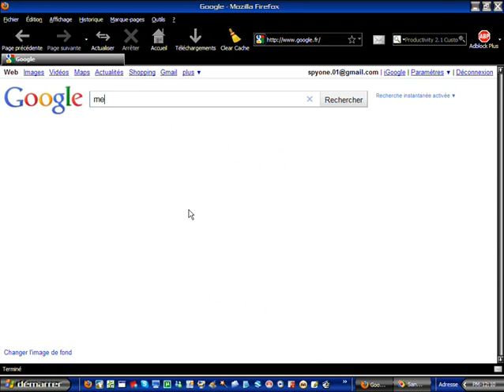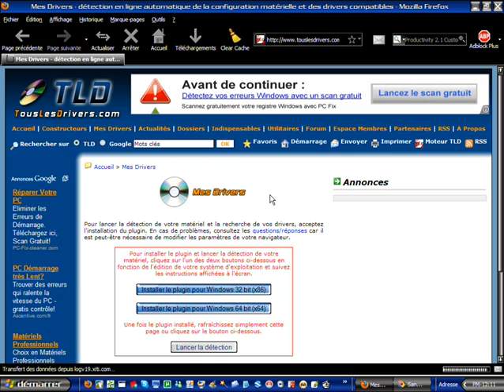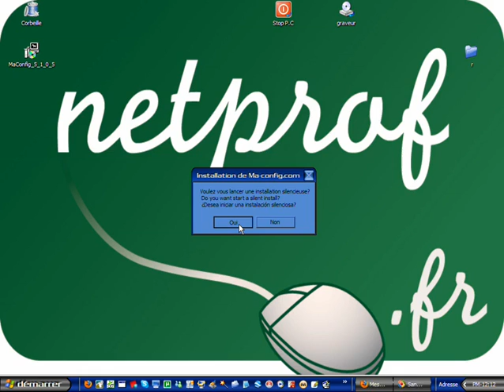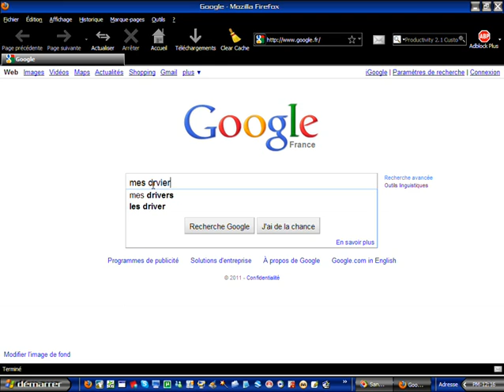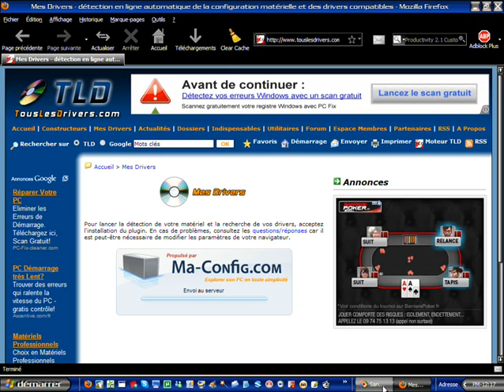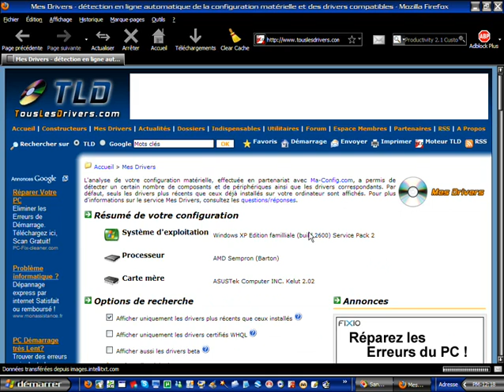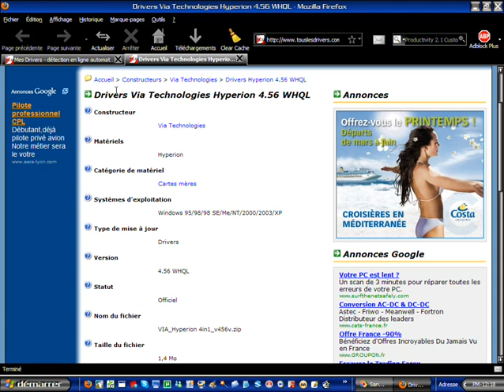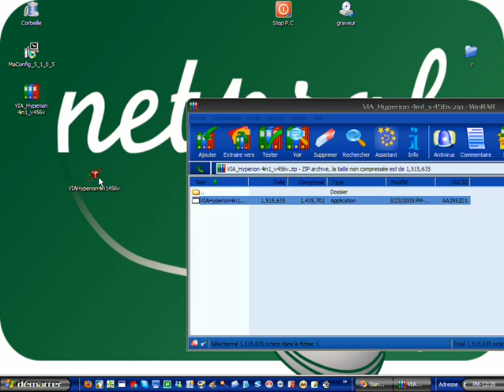Trouver télécharger et installer vos drivers manquant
Cours netprof.fr de Informatique / Matériel
Prof : Nicolas